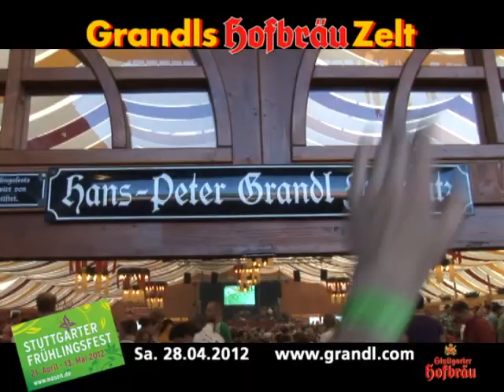Sa. 28.04.2012 Stimmung im Grandls Hofbräuzelt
Stimmung im Grandls Hofbräuzelt am 28. April 2012 mit dem Hofbräu Regiment und dem Hofnarr Luigi.